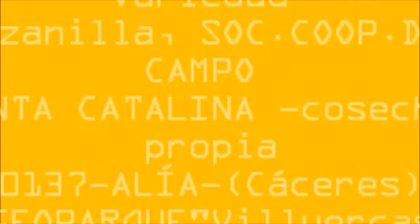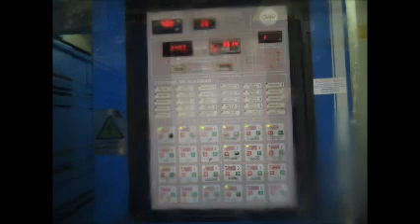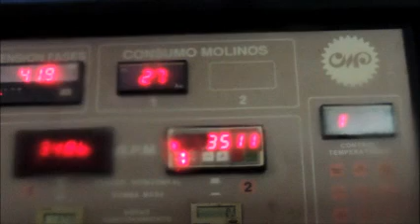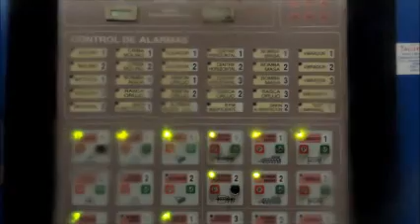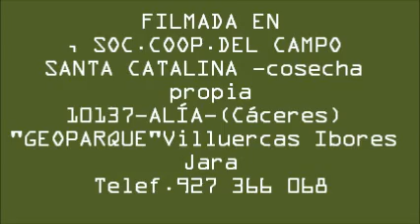SOC COOP DEL CAMPO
ACEITE OLIVA VIRGEN - Variedad
Manzanilla, SOC.COOP.DEL CAMPO
SANTA CATALINA -cosecha propia
10137-ALÍA-(Cáceres)
"GEOPARQUE"Villuercas Ibores Jara